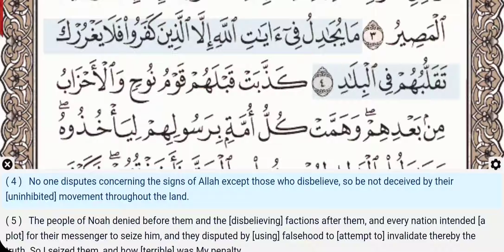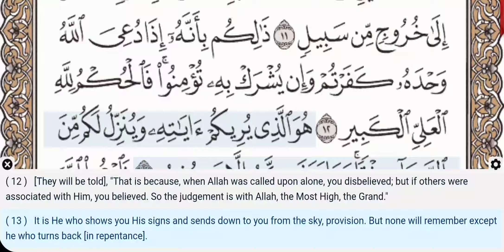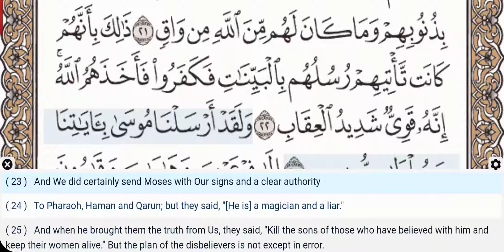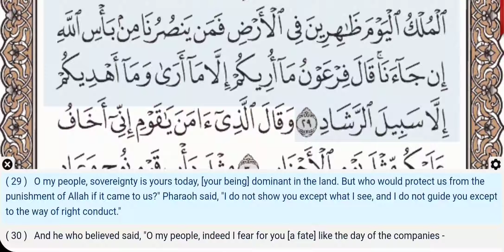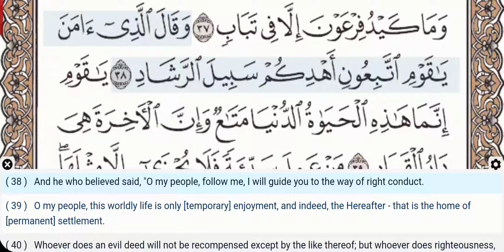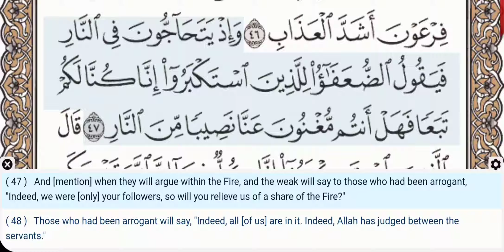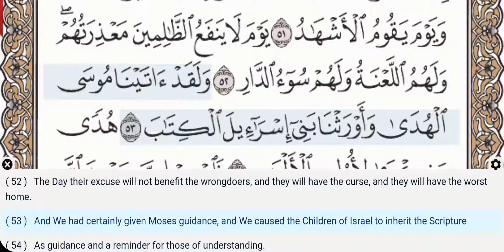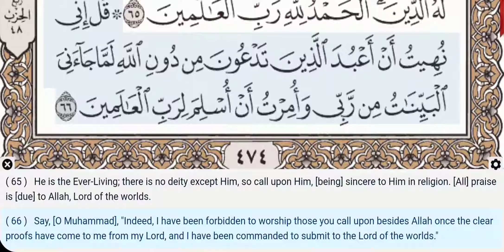40 - Surah Ghafir - Muhammad Jibril - Quran Recitation, Arabic Text, English Translation